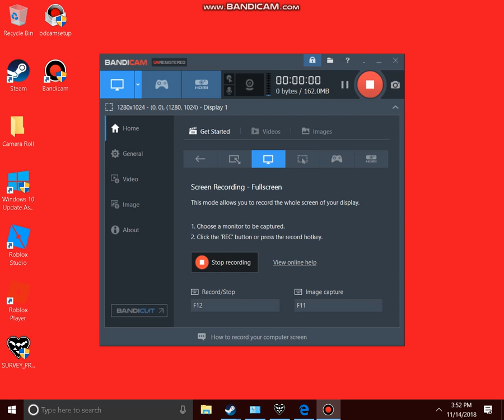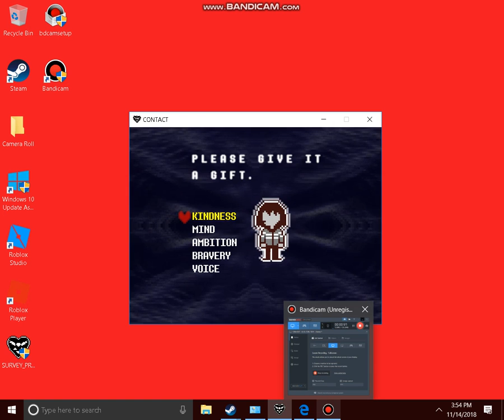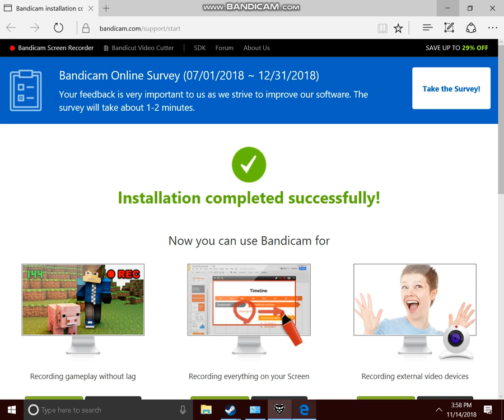Delta Rune PArt 1